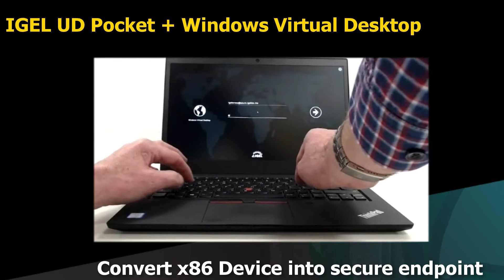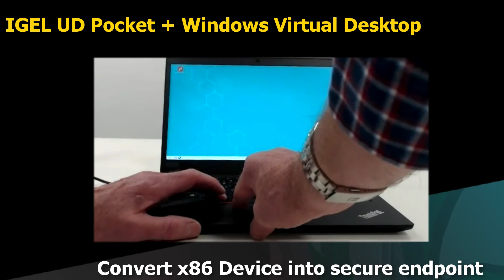IGEL UD Pocket + Windows Virtual Desktop